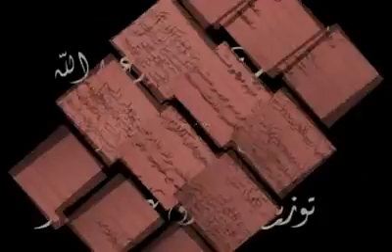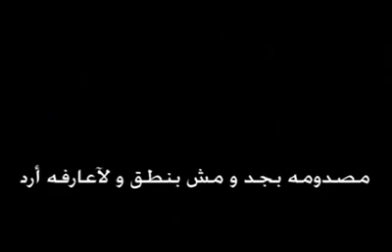Walid Sa3d - masdouma - أليسا - مصدومة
Lyrics By :  Nader Abdallah
Compsed By : Walid Sa3d
Arranged By  : Tarek AbdElGaber